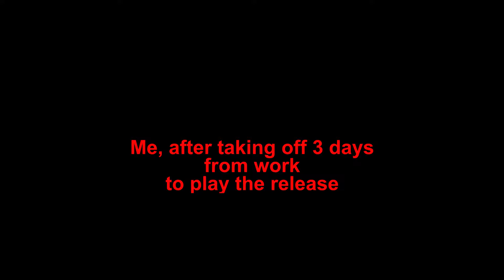My first week in cod: Vanguard (Funny moments)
hey fellas, just some funny moments for ya.